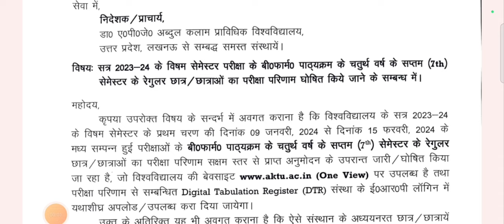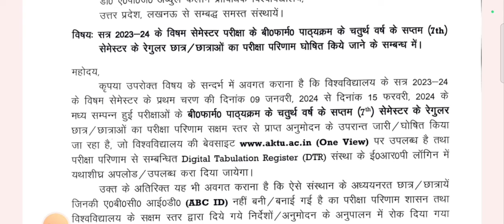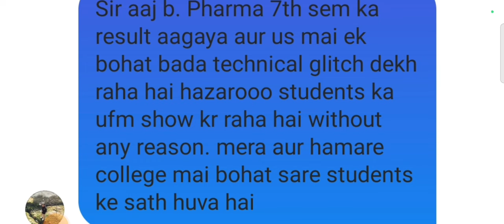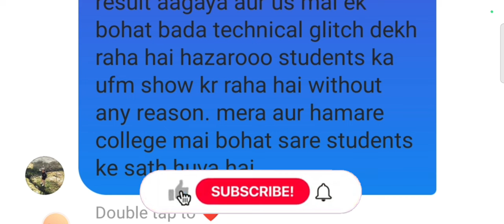आज आयेगा 🔥Aktu odd sem result 2024 / aktu latest news / aktu news today / aktu exam news / AKTU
COVERED TOPICS

aktu
aktu news
aktu
aktu latest news today
aktu result

    JAY HIND